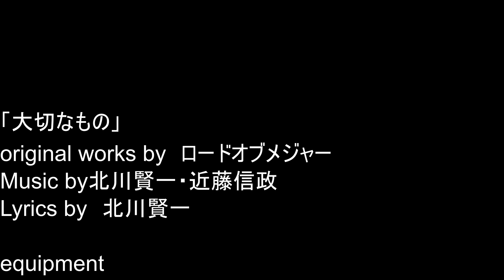ロードオブメジャー『大切なもの』弾き語りカバー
ども！イタヤノブです。